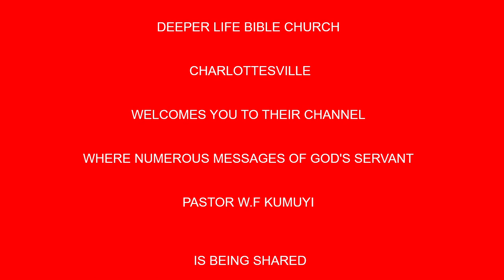Biblical Pictures of Leadership the Seeker BY PAS W F KUMUYI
We shall have Sunday Worship Service today with some of our members

In the evening, The Gathering of The Eagles,(Pastors' Prayer meting) Don't miss it.

As Pastors we shall remember The Christian life is a battleground,  not a playground. And unless we rely on God's power within us,  we will yield to the pressures around us. That is why we must come together to renew our strength. Verily, verily, I say unto you, Except a corn of wheat fall into the ground and die, it abideth alone: but if it die, it bringeth forth much fruit. you will not remain at the place where you are. The Lord will increase you more and more. Please don't forget our Pastor online prayer meeting tomorrow Sunday. God bless you

Time
USA: 4pm - 5pm
Access Code: 344823#

Germany:
Access code:344823#

KENYA :
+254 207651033